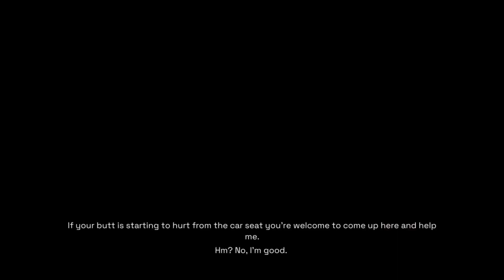deliver us mars : playing deliver us mars for the first time part 3